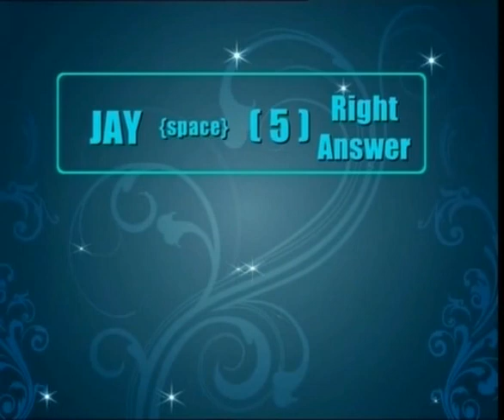Jayapradam - With Jr NTR - With Latest Video Clips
Chit Chat With NTR Jr - Local Tv Prestigious Show with Evergreen Beauty Jayaprada